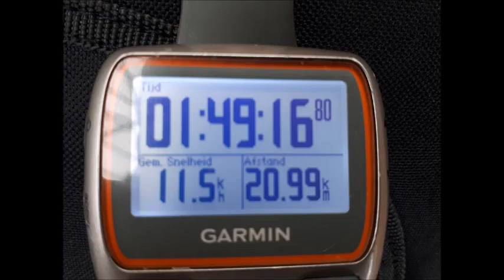Tilburg halve marathon 2018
Halve marathon van Tilburg voor de 1:50 uur pacer helemaal geslaagd.
Mooie route door het centrum van Tilburg en zeker genoten.
Geniet van de movie.